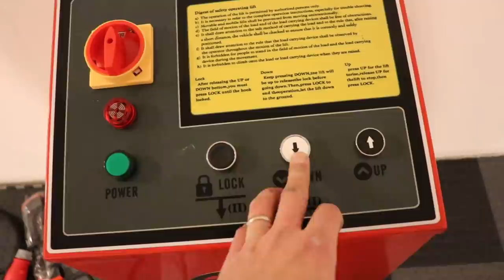NOSTURI AUTOTALLIIN! / KALUSTEITA SAAPUI!